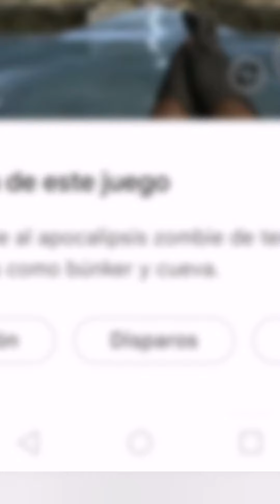DE ESTO TRATA ZOMBIES EVIL KILL#gaming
Hoy probarémos este juego que la verdad me sorprendió por lo tenebroso que es